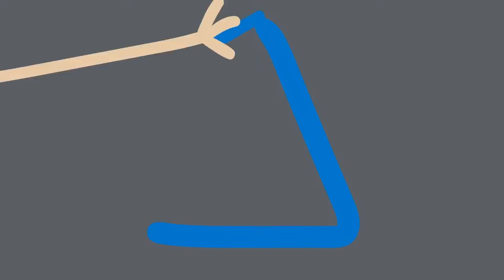Hab keine Angst vor Ärzten, Peppa! 🩺 Peppa Pig Kinderreime und Kinderlieder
Willkommen auf dem offiziellen Peppa Pig Kinderreime Youtube Kanal! Komm und sing mit Peppa Pig zu ihrem neuen Musikalbum Kinderreime! Wir alle lieben Peppa Pig-Lieder, nicht wahr?